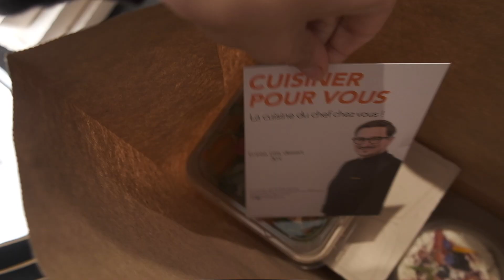CUISINER POUR VOUS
C'est un week-end que l'on attend tous depuis très longtemps. Le temps est venu de se retrouver, d'inviter sa famille, ses amis, de profiter.
Vous ne voulez pas passer des heures à cuisiner? Je le fais pour vous!
Comment? Rien de plus simple.